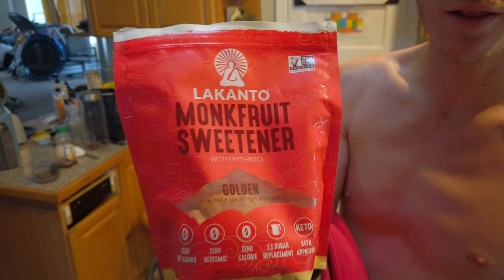MonkFuit Sweetener Sugar Replacement For Soda Cat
I do care.